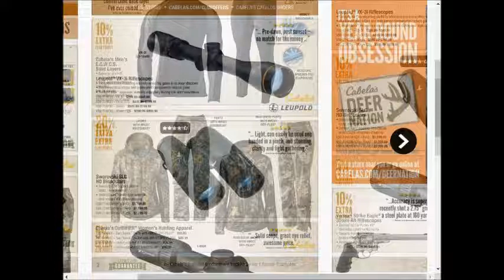Cabelas - weekly deals AD coupons preview 0910 0917 2017 vol.1